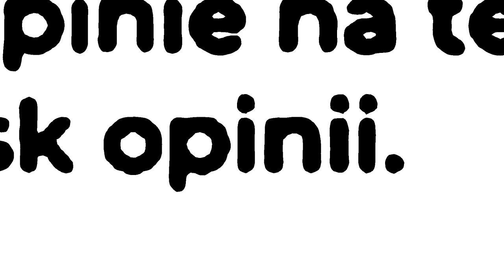TESTUJEMY MSP2- CZY JEST AŻ TAK ŹLE?🤡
SNAP - mati.bednar

👾Konta MSP👾
BigLittleMønster (nie gram)
Arlitonick17
GliczoweLajfy

👾Konta BlockStarPlanet👾
GlitchKsiężniczka
Arlitonick17

👾Konta Roblox👾
gliczus